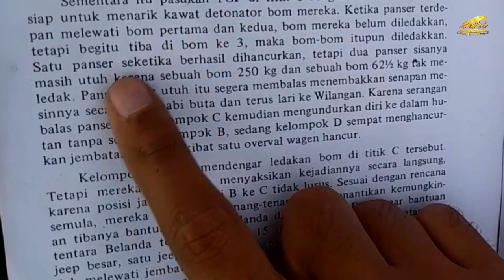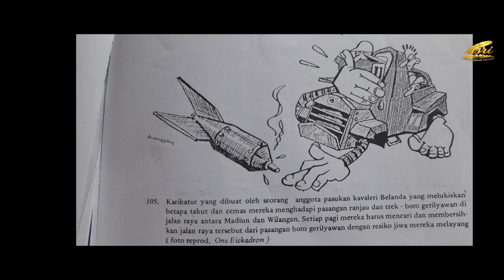🇮🇩 Peristiwa "BESAR-BESARAN" Di Madiun !!!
Serangan dilakukan pada tanggal 14 Juli 1949, mereka menggunakan beberapa bom dari pangkalan udara Maospati Madiun dan juga gudang amunisi Barukelinting yang terletak tidak jauh di selatan Saradan. Penghadangan ini menggunakan bom pesawat dan peluru meriam Howitzer yang sedikit di imporivisasi yang dirubah menjadi ranjau darat atau "trek bom". Mereka menggunakan 2 bom 250 kg, 3 bom 62.5 kg, 3 bom 50 kg, dan 2 bom 15 kg. Serangan penghadangan di Saradan ini dilakukan oleh pasukan TGP Kompi II "Syiwa", pasukan TNI dari Batalyon Antasangin, dan beberapa regu Stootbrigade (salah satu kesatuan elite TGP dari Brigade Penggempur)